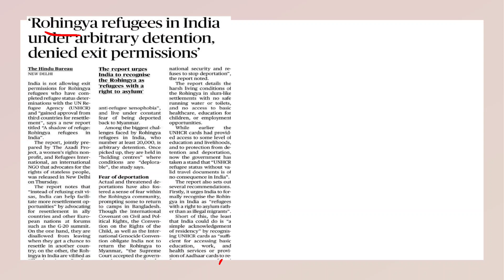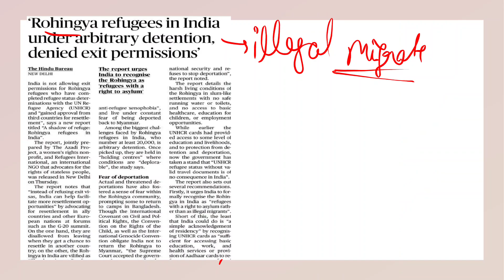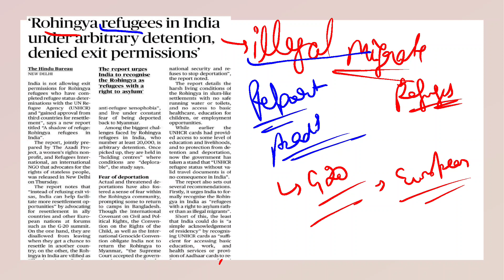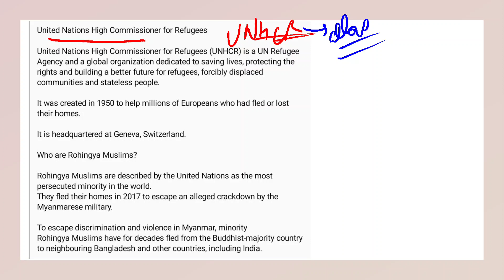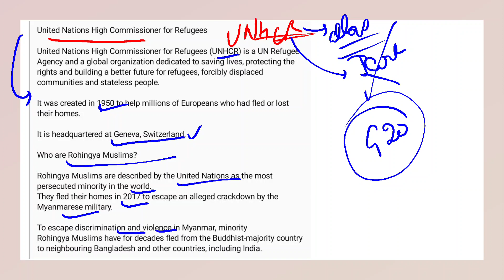Rohingya Refuges || illegal migrants || UNHCR || G20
happy learning !